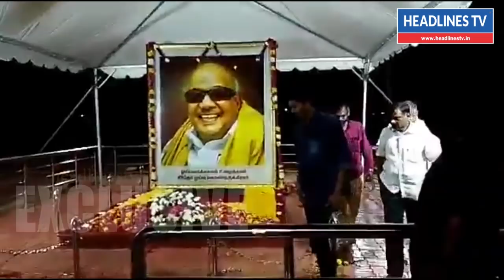Today News Tamil 13-8-2018 | கருணாநிதியின் சமாதிக்கு நடிகர் விஜய் இன்று அதிகாலை நேரில் சென்று அஞ்சலி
today news tamil 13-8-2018,news today tamil 13th august 2018, today tamil news live, today news suntv, today tamil news zeetamil, today tamil news polimer, today tamil news thanthi